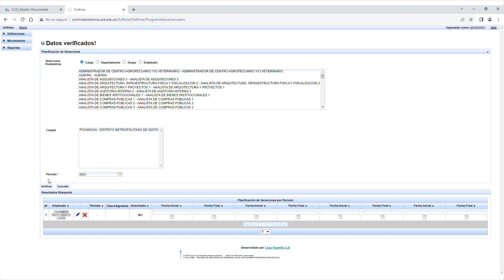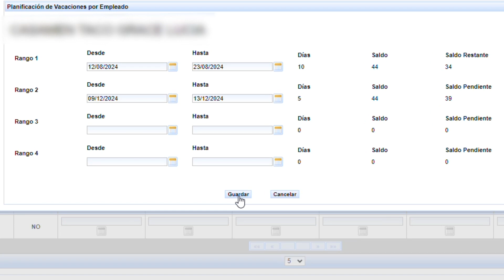Programación de vacaciones. Plataforma Full Time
Tutorial presentado por la Dirección de Talento Humano de la Universidad Central del Ecuador sobre la utilización del sistema Full Time para la programación de los periodos de vacaciones.